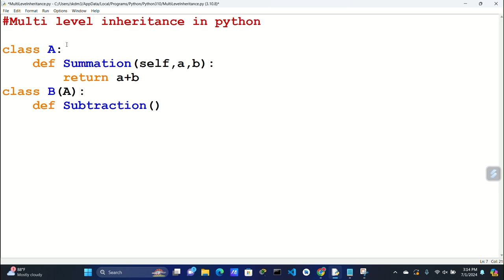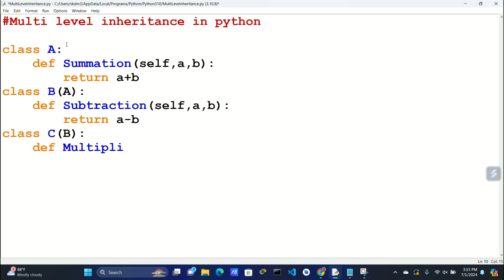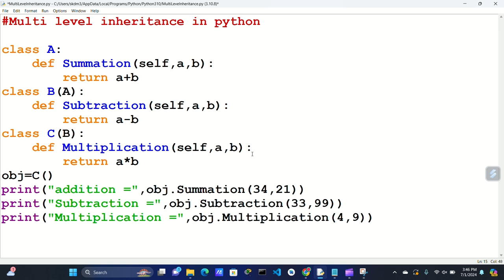multi level inheritance in python.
multi level inheritance in python example.
multi level inheritance.